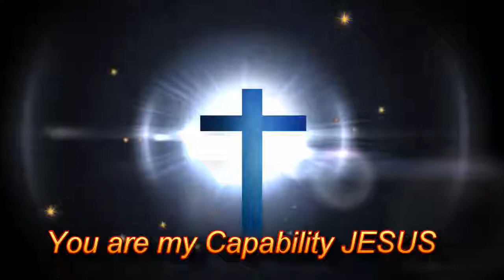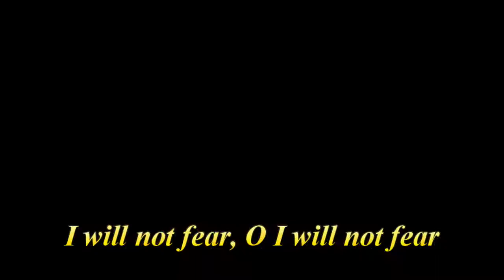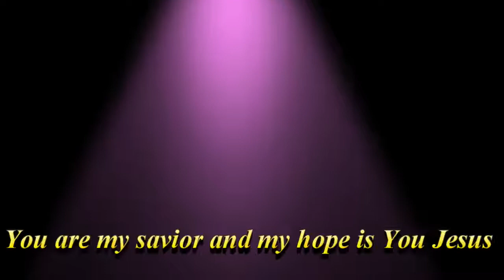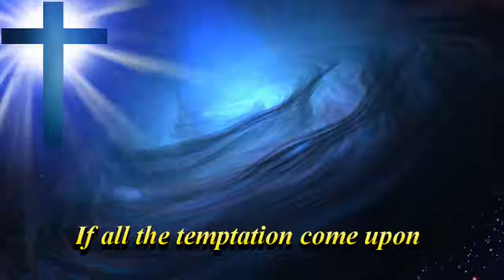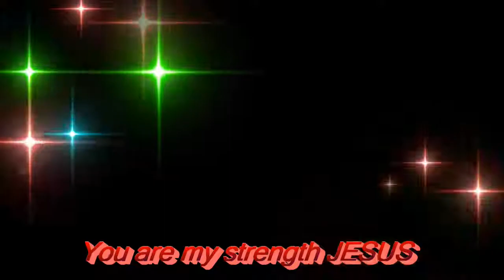Let Your Name be Praise Rohingya Christian song {2019}